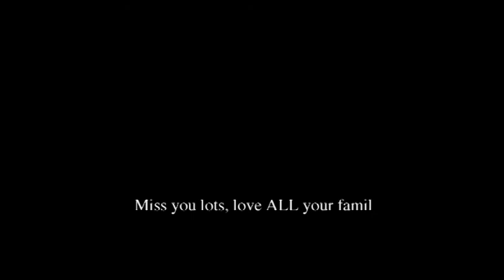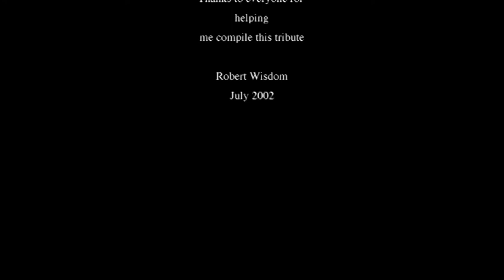1910- 2001 Hilda Else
Life in picture and film clips of "GT' Nanny